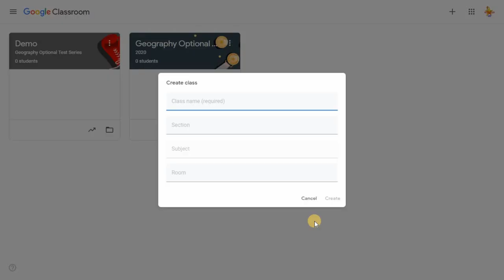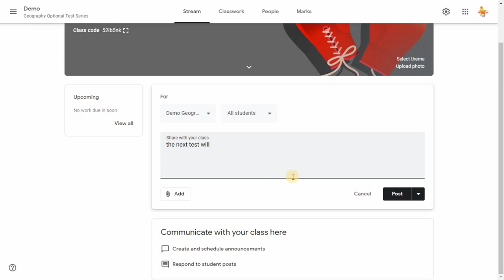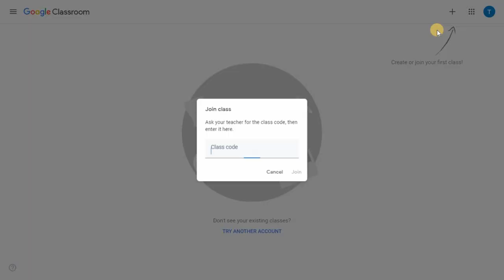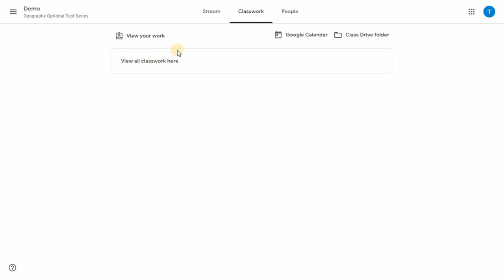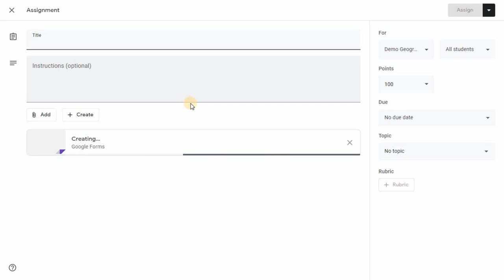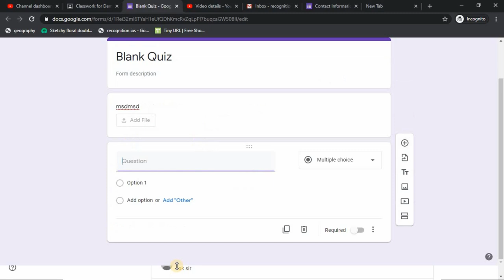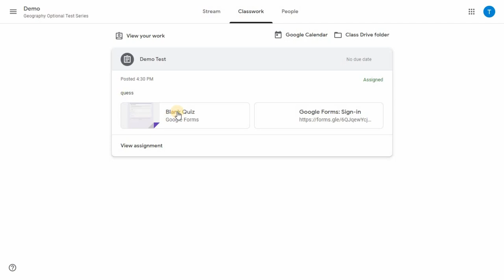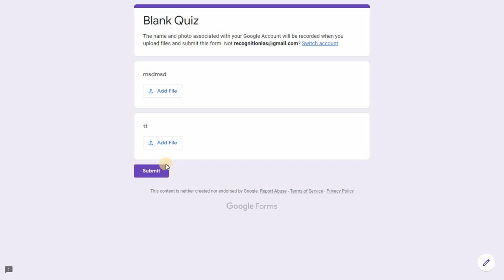Google Classroom- How to use it? As a Teacher, As a Student- Detailed Demonstration.